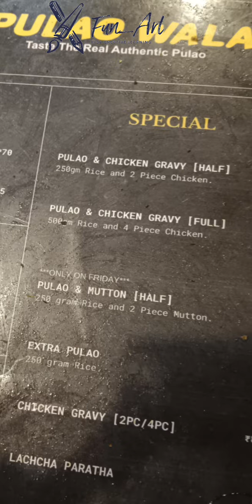Ramzan in delhi | Street food, shopping,Eid preparation | Ramzan@ Shaheen bagh 💕delhi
Ramzan diaries
Eid diaries @FunArtKCL